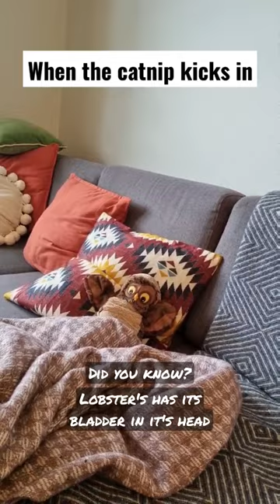When the catnip kicks in funny